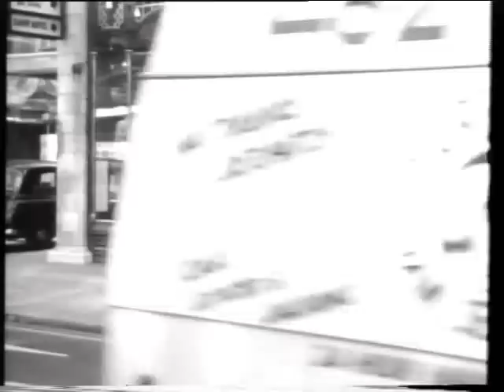Humoresque, 1985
TV short satirising the Greed-Is-Good culture of the 80s. Shot in the City of London, starring French new-wave mime artist Daniel Rovai with music by Dvorak.

A homeless tramp decides to end it all - but discovers there is hope after all.